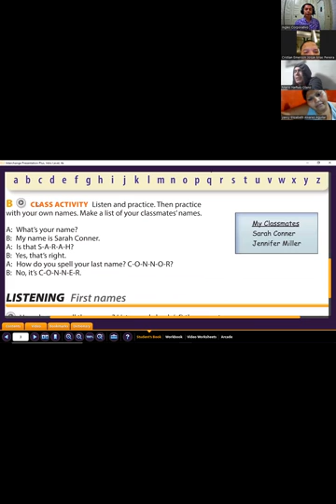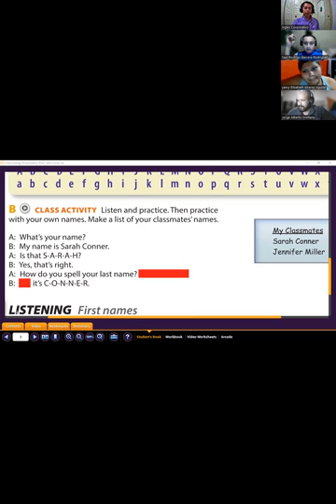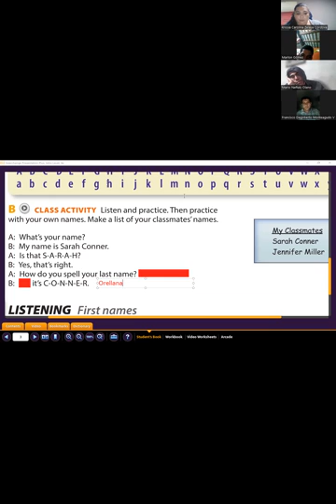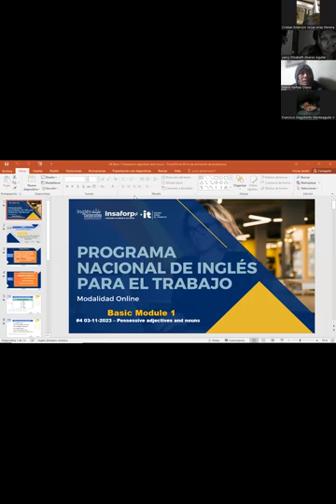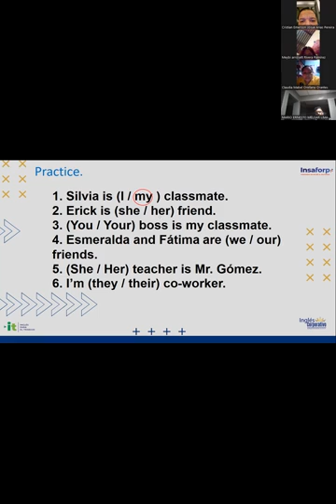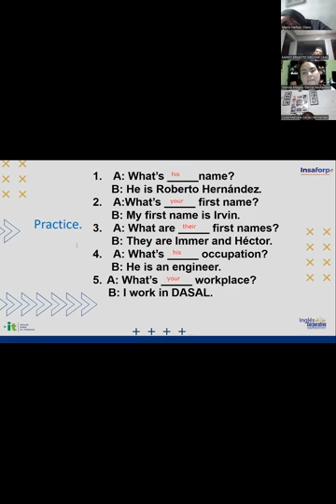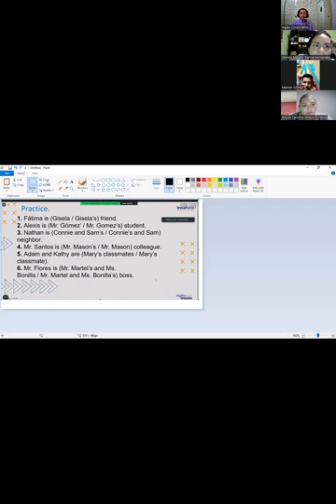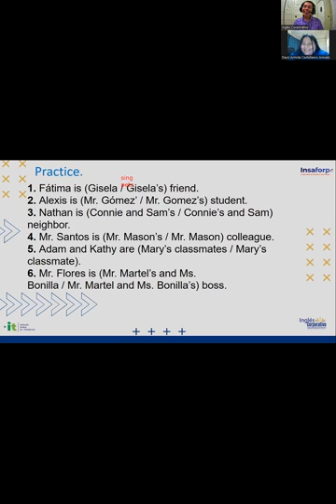Sesión 4 -03-11-2023-IC29750-0015-2023-Gómez- Possessive adjectives and nouns